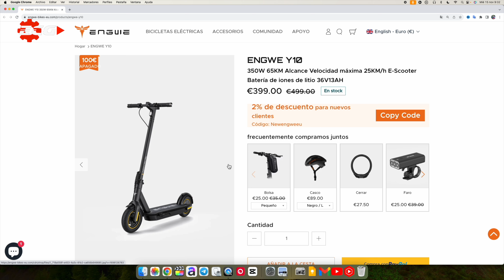Patinete eléctrico ENWGE Y10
Mi equipo:
📸 Sony ZV -E1
🖲️ Objetivo 16mm f1.8 Viltrox
🖲️ Objetivo 16mm-50mm
🎤 Micro Shure sm58
🎤 Micrófono inalámbrico Rode wireless Me
🎤 Brazo micrófono extensor
⌚️ Reloj Amazfit T-rex 2
💡 Iluminación elgato:
🖥️ Mac mini M2 Pro:
Disco duro externo ssd
Trackpad 2: